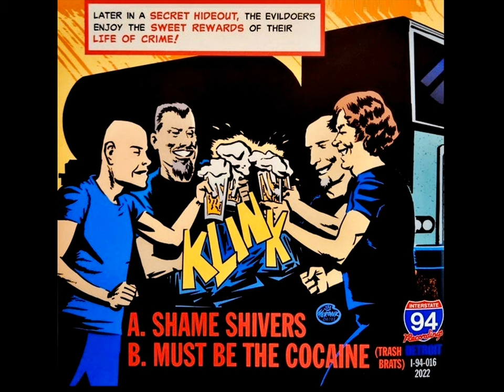The Candy Snatchers - Shame Shivers 7"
I-94 Recordings (2022)

1. Shame Shivers 00:00
2. Must Be The Cocaine (Trash Brats) 01:16

The mighty return of Virginia's Candy Snatchers! Their first new recordings in over 10 years! Hans Molnar (of The Hellbenders) steps in to fill the big shoes of the dearly departed Matthew Odietus. He very tastefully plays in Matthew's style and all I have to say is it sounds like the Candy Snatchers. Longtime Snatcher rhythm section Doug "Goose" Duncan and Sergio "Sgt Stash" Ponce hold the train on the tracks as the incomparable Larry May wails over it all. Larry's unmistakable voice has held up perfectly. Sounds like vintage Candy Snatchers. If you like a big helping of frantic rock and roll with your punk rock. The Candy Snatchers are your ticket.
Candy Snatchers vocalist Larry May has repeatedly expressed his love of the Trash Brats and this song in particular over the years. With quotes such as "Rock for No Reason. Best fucking band" and "7" version still the greatest song of all time. T shirt greatest shit they could ever print." So I approached him about covering the song earlier this year as a part of the Detroit covers singles series and his enthusiasm grew. The whole thing came together in a matter of a few weeks. Frantic and wild!